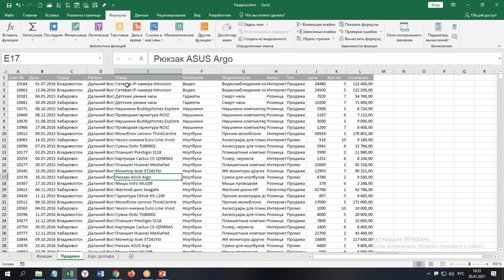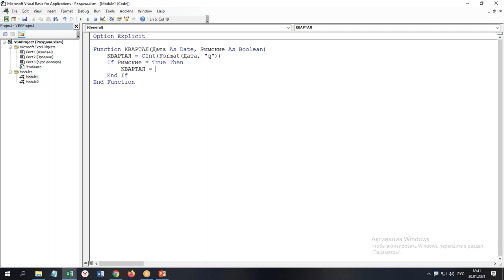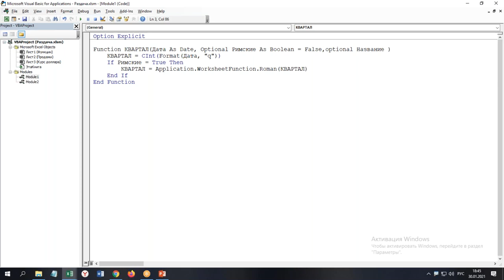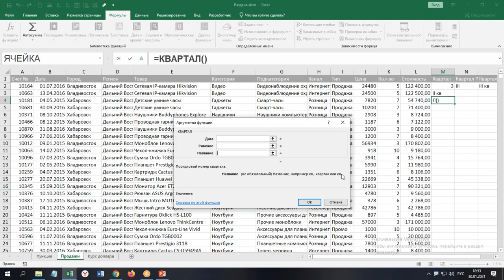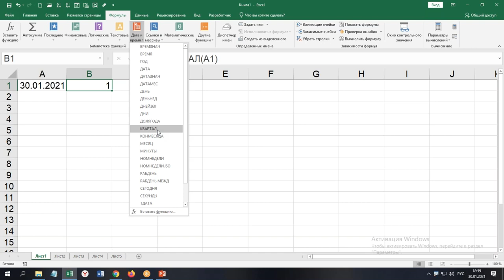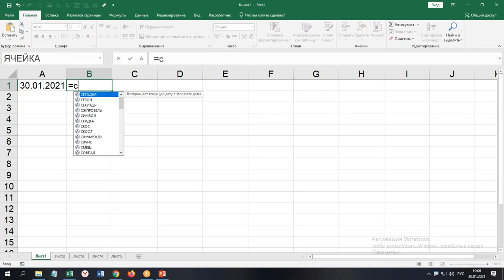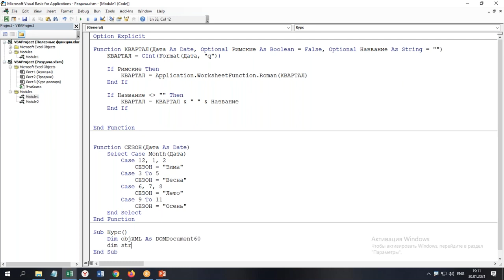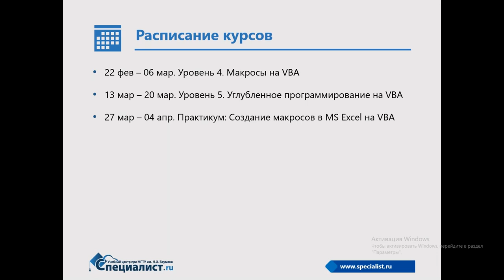Три причины, чтобы выучить пользовательские функции Excel VBA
Как создавать, использовать и распространять пользовательские функции Excel VBA?